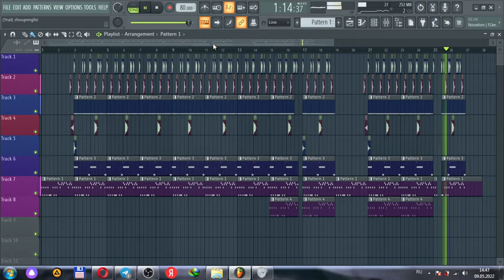ELMUROD HAQNAZAROV - ELMURODMAN(MINUS)2022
Qo'shiq mualifi:MINOR